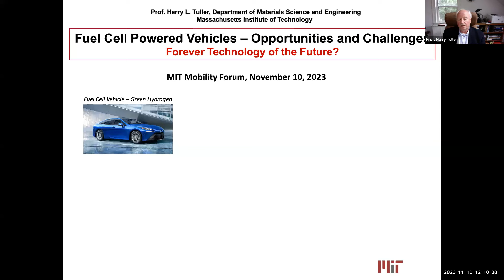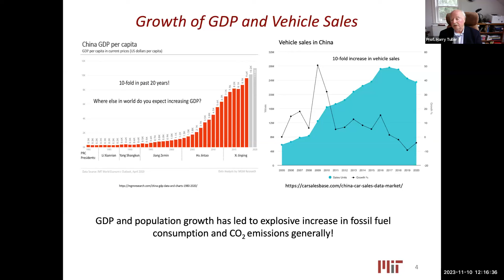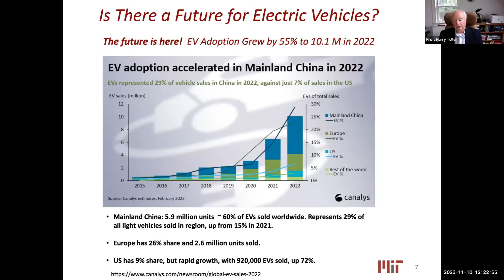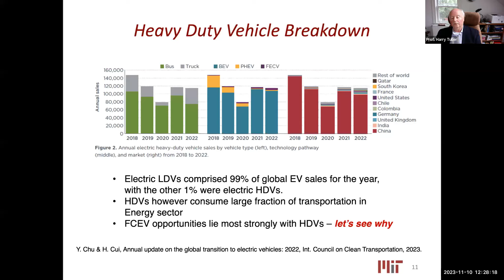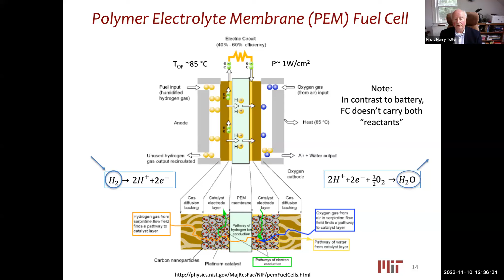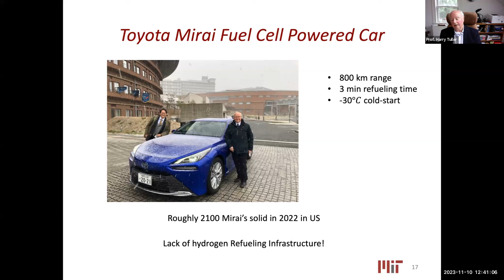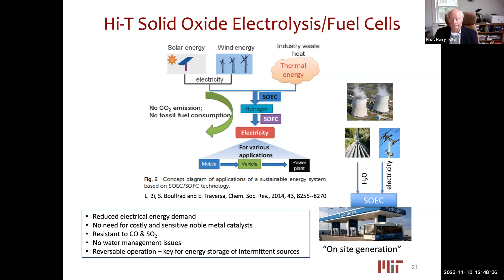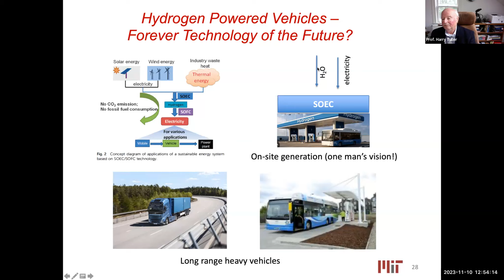Fuel Cell Powered Vehicles – Opportunities and Challenges - Harry Tuller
The drive to limit global warming depends on our ability to broadly limit the use of fossil fuels in many sectors including those related to electric power generation, industrial and residential uses and transportation.  Rapidly increasing populations, and their striving for higher standards of living, continue to drive the rapid growth in vehicles for transportation and commerce. Fortunately, we are beginning to see rapid growth in electric vehicle (EV) sales that promise markedly reduced overall emissions of carbon dioxide into the atmosphere.   By far, the lions share of EV sales are based on lithium battery powered vehicles.  In this presentation, we examine the opportunities and challenges for hydrogen powered fuel cell vehicles that promise, at a minimum, extended operating range and rapid refueling.  At the same time, one must confront the obvious present lack of adequate facilities for clean hydrogen generation, transportation and storage, raising the question of whether hydrogen powered vehicles will forever be the technology of the future?  In light of these challenges, we report on progress that has been made on stationary reversible fuel cell/electrolysis cell devices capable of efficiently storing clean, but intermittent solar and wind energy, in the form of hydrogen, means for extending the life of such devices and the general challenges towards achieving cost effective and competitive fuel cell operated EVs.